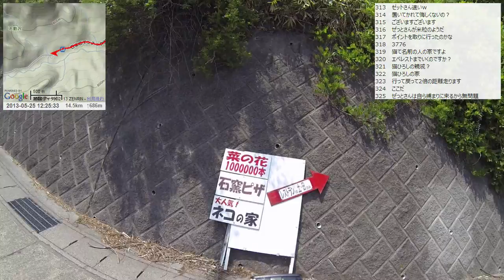【自転車旅行】2013/05/25 part1 中之条駅～沢渡温泉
・次の動画 大岩フラワーガーデン～暮坂峠